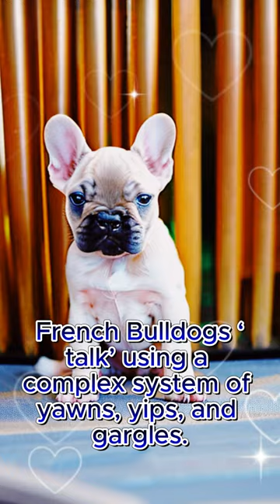[puppy] Charming Companions: The French Bulldog [Image generated by AI]shots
AI pet will gently heal you
French Bulldogs are small, muscular dogs with a smooth coat, compact build, and a short, wrinkled face. They have distinctive "bat ears" and a flat, broad nose. Known for their friendly, patient demeanor, they make excellent companions. Despite their glum expression, they are quite playful and affectionate.
English reading